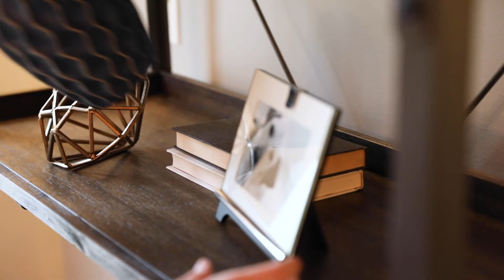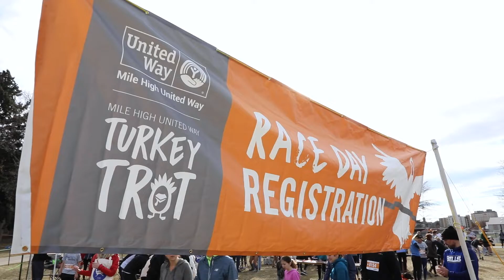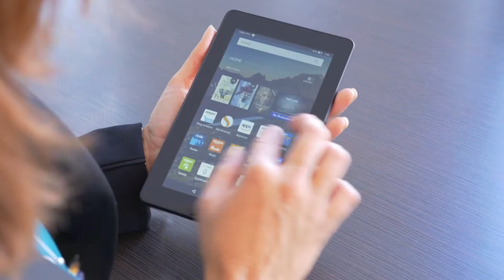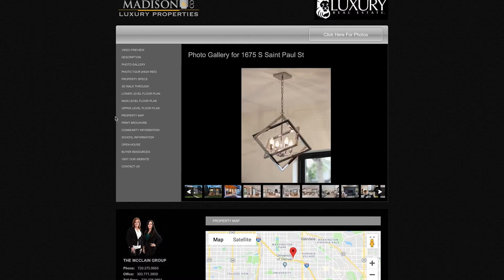Meet the McClain Group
The McClain Group works within one of the Denver’s highest grossing real estate firms, Madison & Company Properties. As an experienced and unified real estate team they embody the passion, execution and dedication necessary for the discovery and sale of high-end residential homes. The McClain group has received numerous awards and recognition as one of the top producing teams in the metro area. They are adaptive and communicative, giving them the ability to stabilize during market weakness and capitalize during market opportunity, while consistently delivering the highest level of customer service and care. for more details.